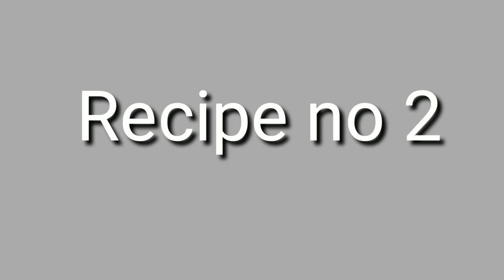How to make wheat kadalaparripp payasam ഗോതബ് കടലപ്പരിപ്പ് പായസം റെസിപ്പി no 1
2type whaet kadalaparrip payasam
Recipe no 1
Whaet 1 1/2 cup
Kadala paripp1cup
Jaggery 250 gm
Thin coconut milk 3 cup
Think coconut milk 1cup
Cardaman powder 1tbsp
Gree 1tbsp

Wheat 1 1/2cup
Kadalaparrip  1 cup
Sugar 1 1/2 cup to 1 3/4 cup
Think coconut milk  3cup
Think  coconut milk 1 cup
Cardaman powder 1 tbsp
Gree 1 tbsp